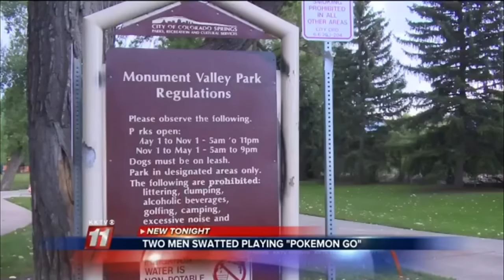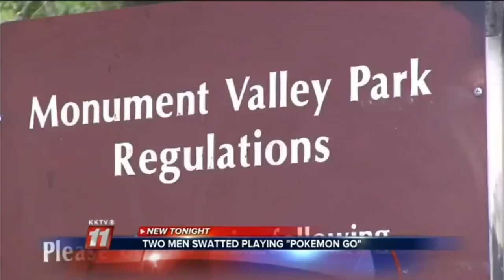SUMMIT1G ON THE NEWS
good thing they are safe